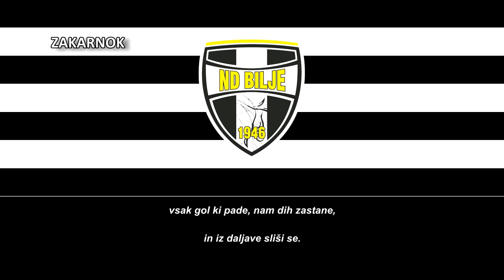Himno del ND Bilje (Himna ND Bilje)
Página oficial del club:
El Nogometno društvo Bilje, comúnmente conocido como ND Bilje o simplemente Bilje, es un club de fútbol esloveno de Bilje. A partir de la temporada 2023-24, compiten en la Segunda Liga de Eslovenia, la segunda liga de fútbol más importante de Eslovenia. El club fue fundado en 1946.